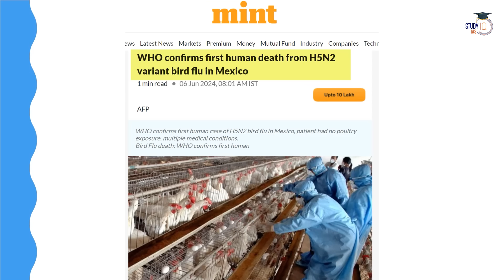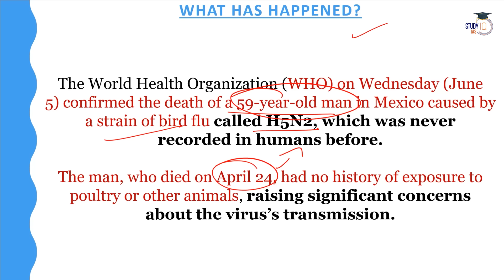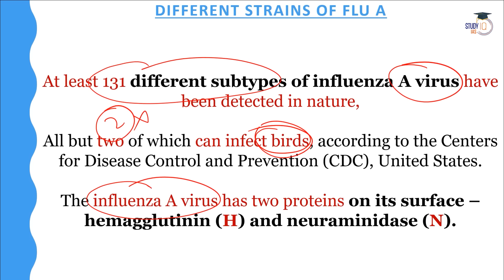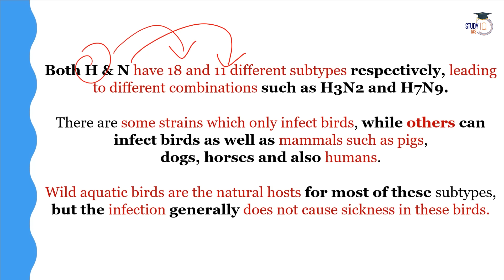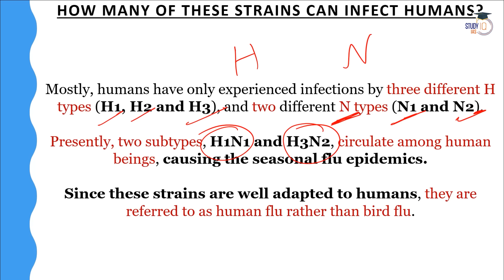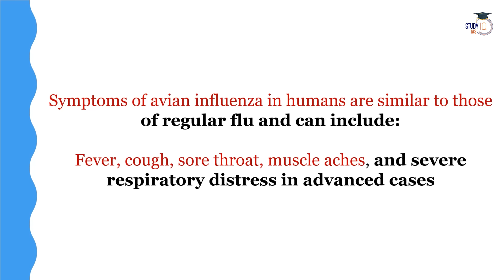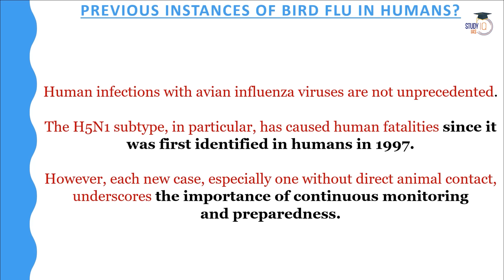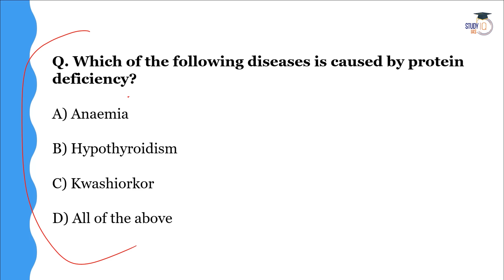Another Bird Flu Variant Reaches Humans: What To Know About H5N2? | UPSC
Stock Market Investing Course by Finfluencer Ali Azar (Mr. Talk Stock)

In this video, get essential insights into the emergence of the H5N2 bird flu variant, its implications for human health, and the potential risks it poses globally. Stay updated with the latest developments, epidemiological patterns, and preventive measures amid growing concerns. Prepare effectively for UPSC examinations with this crucial information on public health and emerging infectious diseases.

Offline Classes Starting on 17th June 2024, 8:00 AM